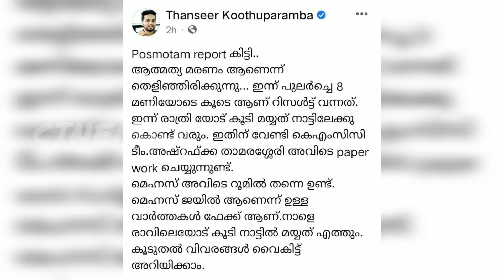റിഫയുടെ പോസ്റ്റ്മോർട്ടം റിപ്പോർട്ട്‌ വന്നു മരണകാരണം ഇതാണ് |Rifa mehnu latest news